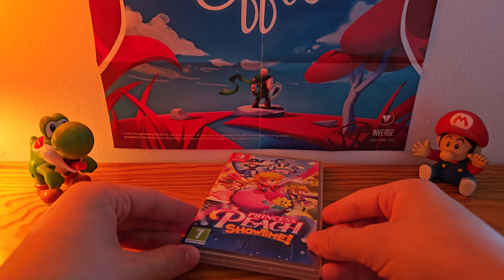Princess Peach: Showtime! | Nintendo Switch | Unboxing + Gameplay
Este es el unboxing de Princess Peach: Showtime para Nintendo Switch, acompañado de un Gameplay en el Nintendo Switch OLED. Este es el segundo juego protagonizado por la Princesa Peach como nuevo Spin-Off de la saga Super Mario
Vamos a descubrirlo.

Capítulos:
0:00 Unboxing Princess Peach: Showtime!
1:35 Gameplay Princess Peach: Showtime!
19:00 Outro